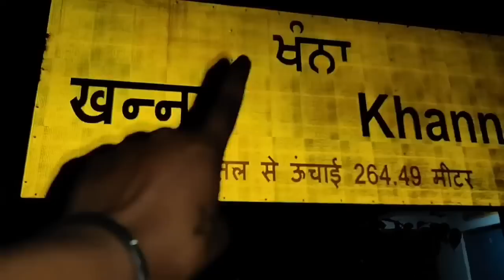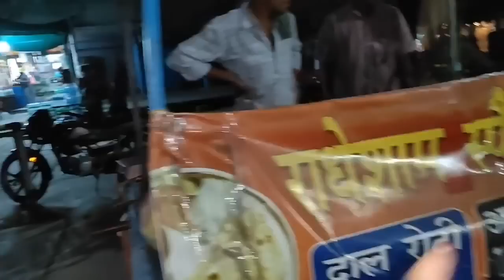पंजाब मुझे क्यों आना पड़ा sad couple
sad couple vlog
sad vlog
cute couple deily vlog
viral couple vlog
deily vlog video
Shivani Kumari vlog
Shivani official vlog
vijay riya vlog
army vlog
ankush saksena vlog
uk 07rider
rider Haggard
tourist places
andda recipe video
panjabi gayak
panjabi songs
panjabi New song
pakistan drama
Raja vlog
rajma recipe
Priya sohan vlog
passenger
today new vlog
today new episode
vlog video